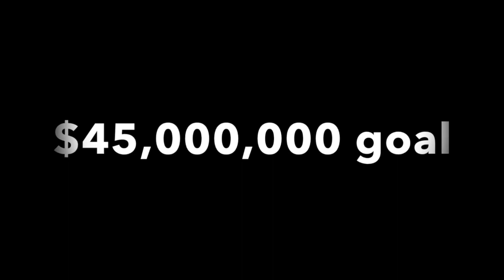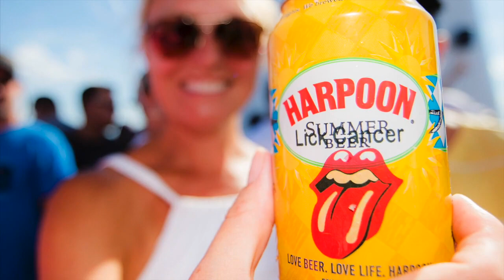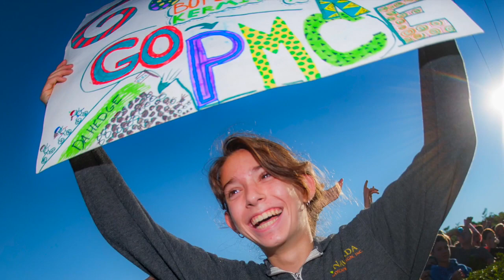PMC Weekend 2015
A slideshow recap of pmc2015 with music by Adam Ezra Group "Let Your Hair Down". PMC 2015 took place Aug 1 & 2, 2015 with over 6,000 riders and 4,000 volunteers with a goal of raising $45,000,000 for Dana-Farber Cancer Institute. Photo credits: John Deputy, Phil Walsh, Drea Catalano - countless volunteer photographers